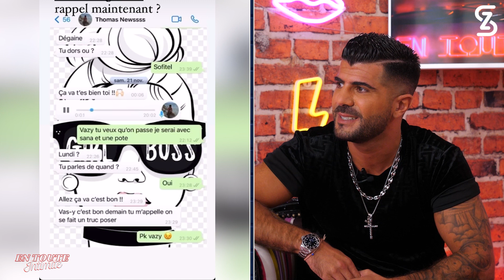Toto (LVDA4): Les crasses de Fraisou, Mytho pour Rawell, Le Paga des Anges pour Nathanya est cash !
Énorme mise au point pour le Marseillais candidat des Anges visé par de nombreuses critiques !
Tension explosive avec Nacca à cause de sa relation avec Léana, il s’en veut d’avoir été « méchant en tournage » avec son ex et raconte tout.
"Les crasses de Fraisou » qui ont fait qu’ils ne se sont pas parlé pendant 2 ans, Les reproches et les lourdes accusations de son EX Rawell et Sanaya, La différence dans les clashs entre Les Marseillais et Les Anges, Les « paroles déplacées » de Fabrice Sopoglian à son sujet, Ma plainte à la police contre son ami Marvin Tilliere… Toto met cartes sur table et réagit à tout sans tabou !

⬇️Au programme⬇️

🤬Traité de « Gros Mytho & Acteur » par Rawell, Il répond à son EX !
« Elle c’est une grosse mytho à plein de niveaux… » Il découvre en vidéo les snaps de son EX et réagit en direct ! Il explique enfin pourquoi il ne parlait plus à Rawell pendant le tournage : « une confidence qui n’a rien à voir avec ce qu’il s’est passé pendant le tournage… »

💔Sarah Fraisou ? « Elle a été la cause de notre rupture avec Rawell ! »
Sacrée révélation de Thomas sur l’origine des rancœurs entre Sarah Fraisou, Rawell et Rania…

💥« Le Paga des Anges » pour Nathanya, Il lui répond et ne porte pas Paga dans son coeur !
Pour Nathanya « il faut passer par Toto si tu veux être une ex de Toto et après faire les autres saison… »
Paga ? « il a dit un truc que j’ai pas trop apprécié… »

⚖️Ma plainte contre Marvin Tilliere ! Toto réagit !
Toto me parle de son ami, je lui explique sans tabou les motifs et les raisons de mon assignation en justice pour des faits gravement préjudiciables mais surtout intolérables.

☹️Léana « J’ai été méchant en tournage avec elle ! » Nacca « C’était explosif ! »
Il lui présente ses excuses, son EX a t-elle accepté ? Qualifié de « seumlard » par l’influenceuse il réagit et en dit plus sur leurs relations en tournage…
Quant à Nacca, il a très très mal pris son rapprochement avec Léana « c’est monté dans les tours entre Nacca et moi… »

📖 Mon livre - Pour Devenir qui je suis 📖